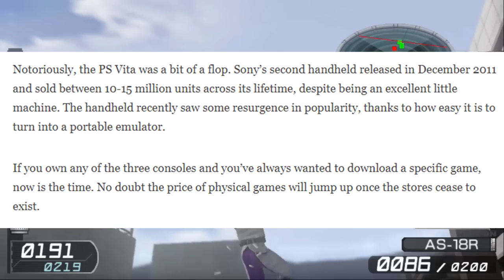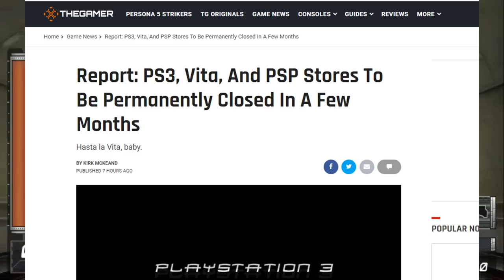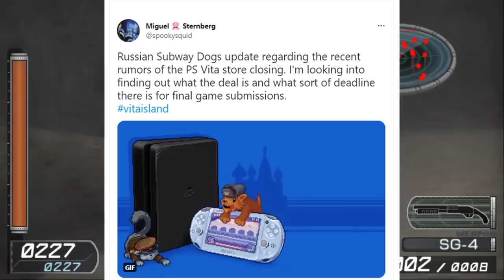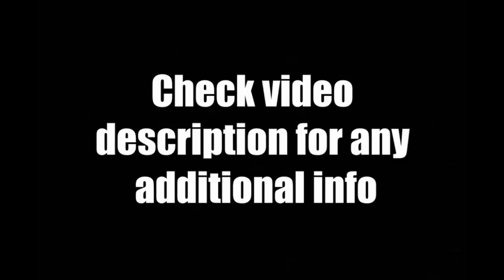PS Vita Lifespan Ending Sooner Than Expected :(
Today's March 2021 Playstation Vita News Update Review - Sony is shutting down the PSN PS Vita PS3 and PSP online stores permanently in July / August of 2021 for digital purchases, though it's only a strong rumor for now.